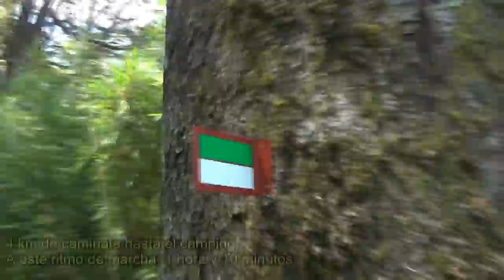Terma del Queñi, Lago Queñi, Arroyo Queñi. Parque Nacional Lanín. Neuquén. Argentina.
Desde los pozos termales hasta el camping y cruce del arroyo Queñi.